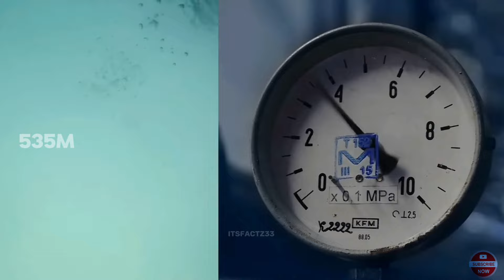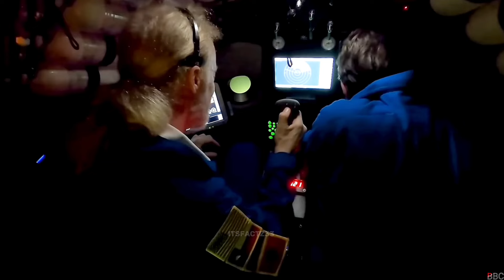समुद्र वास्तव मे कितना गहरा है? | How Deep is The Ocean?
Title - समुद्र वास्तव मे कितना गहरा है? | How Deep is The Ocean?

Track: Cinematic Documentary
Artist: AShamaluev Music
Owner: Aleksandr Shamaluev
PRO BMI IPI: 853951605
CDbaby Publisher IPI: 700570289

Guy's this is not a normal channel, this is India's space and science channel. In this channel you will get knowledge and much more, so you guy's stay with ITSFACTZ33

 how deep is ocean
 how big is the ocean
 how deep is our ocean
how deep is the sea
 how deeop ocean is
 you wont believe how deep the ocean is
 the ocean, the depth of the ocean
 how deep is the ocean barbra streisand
 the oceans depth